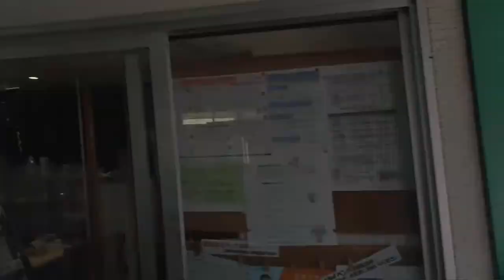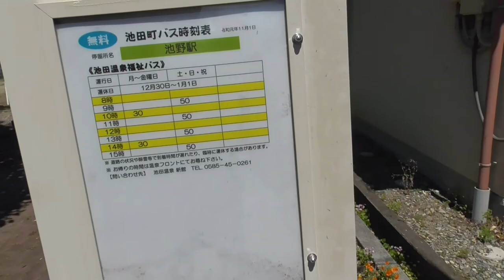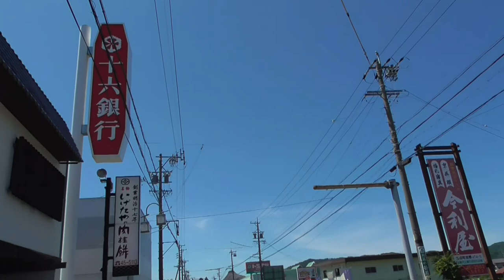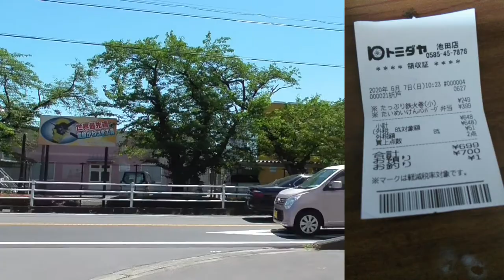ST035’5「駅間散歩、池野駅～北神戸駅①池野駅から池田温泉を目指して早々に諦める」【養老鉄道ターミナル完全制覇の旅】